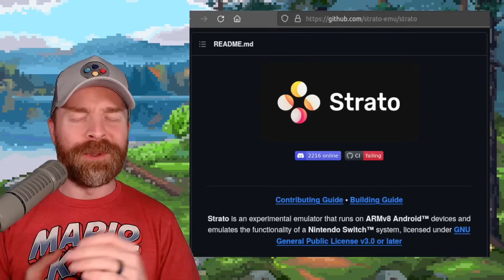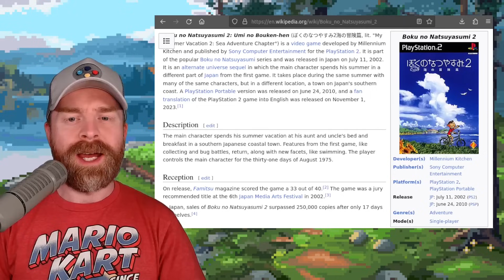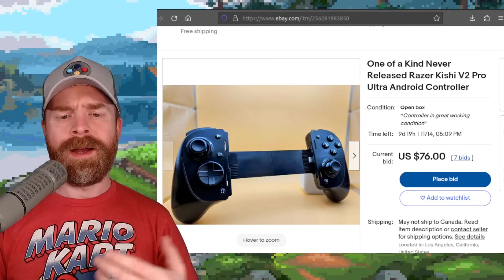Surprising framerates for Strato (Switch Emulator on Android), Prototype Razer Kishi and more!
0:00 Strato Switch Emulator on Android
0:56 Boku no Natsuyasumi 2 English Translation
1:28 Christmas Massacre rejected by Nintendo
2:00 New Razer Kishi V2 Pro Ultra